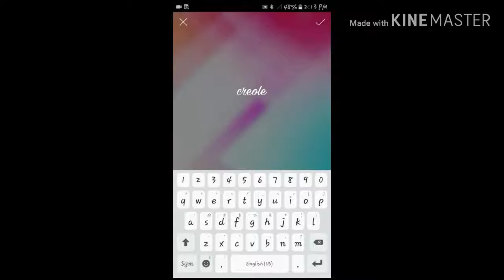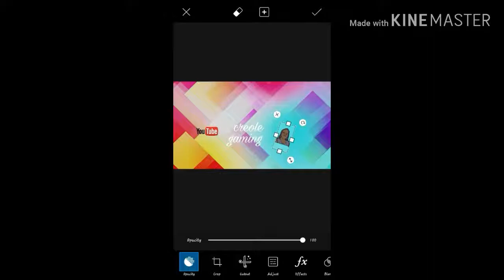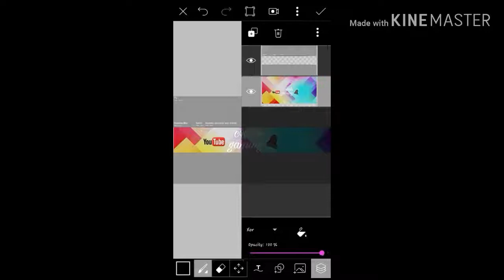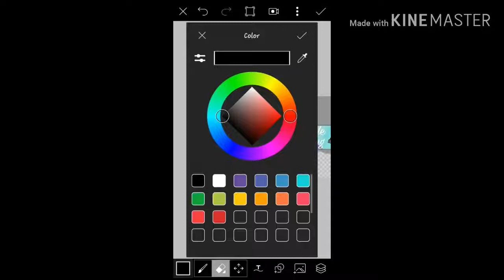Make a YouTube Banner (Easy PicsArt Tutorial)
Build your YouTube banner right from your smart  phone.